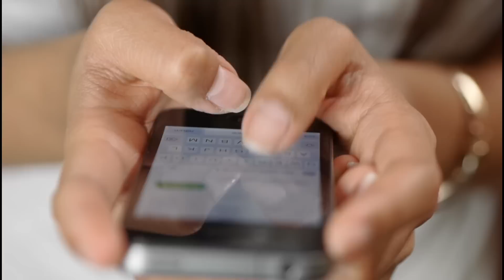Alia Bhatt HUG and KISS Neetu Kapoor at Sidharth Malhotra and Kiara Advani Wedding Reception